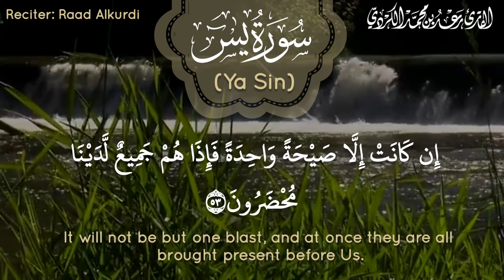"ونُفخ في الصور فإذا هُم من الأجداث إلى ربهم ينسلون" تلاوة عذبة خاشعة من سورة يس - الشيخ رعد الكردي